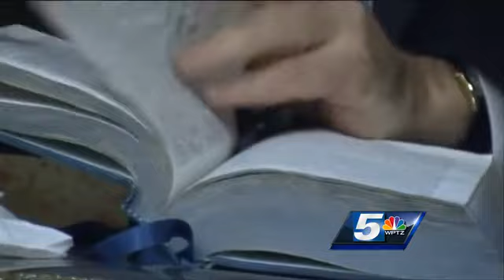Chanukkah, Thanksgiving Festivities Intertwine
Today, Hanukkah and Thanksgiving overlap for the first time in 100 years.

The Festival of Lights started Wednesday at sunset, when the first candle of menorahs were lit to mark the beginning of the eight-day holiday. The second candle will be lit tonight, probably after Thanksgiving dinner for many Valley families.

The holidays are colliding because the lunar Jewish calendar shifts its religious observances each year.

The religious holiday marks the rededication of the sacred Temple of Jerusalem at the time of the Maccabean Revolt of the second century B.C. Jewish warriors retook control of the temple and found oil in it to relight a menorah. The oil appeared to be enough to last only a day, but the menorah burned for eight days.

At 7:30 p.m. Saturday at Founders Park in Westgate, the Chabad West Valley Menorah Lighting will be held with activities for children. Traditional light food will be served.